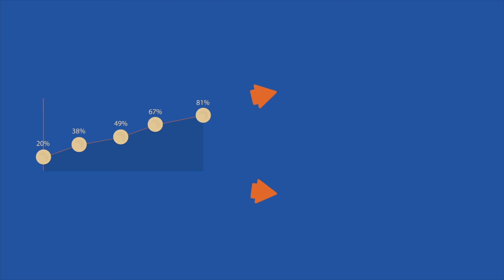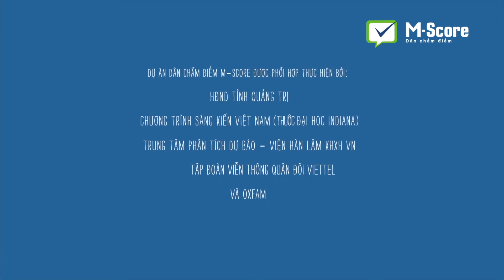MAM studio - Dân chấm điểm M-Score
Dân chấm điểm M-Score là một công cụ khảo sát hỏi người dân và doanh nghiệp qua điện thoại di động về chất lượng phục vụ của các cơ quan nhà nước tại Quảng Trị. Sáng kiến Dân chấm điểm M-Score được khởi động sáng ngày 24 tháng 12, 2014 tại Quảng Trị với sự tham gia của các cán bộ, lãnh đạo tỉnh và nhận được nhiều lời đề cao, hưởng ứng.

Phim được hỗ trợ bởi:
HĐND tỉnh Quảng Trị
Chương trình sáng kiến Việt Nam (thuộc đại học INDIANA)
Trung tâm phân tích dự báo - Viện hàn lâm KHXH VN
Tập đoàn viễn thông quân đội VIETTEL
OXFAM

►► MAM STUDIO LÀ AI?

Trong các dự án truyền thông và hoạt động xã hội, các sản phẩm truyền thông góp một phần lớn vào sự thành công của dự án. Để thông điệp từ doanh nghiệp tới khách hàng được truyền tải hiệu quả, chúng tôi luôn chú trọng việc lắng nghe, nghiên cứu, đưa các yếu tố marketing ứng dụng vào sản phẩm sáng tạo.

Dựa trên nền tảng ấy, MAM Studio được thành lập vào năm 2013. Với niềm đam mê và sáng tạo khác biệt, chúng tôi lan tỏa thương hiệu khách hàng qua những thước phim.

►► LĨNH VỰC MAM STUDIO HOẠT ĐỘNG:

♥ Sản xuất phim hoạt hình - Sản xuất phim ảnh - Thiết kế đồ hoạ - Thiết kế sân khấu ♥

♥ Multimedia and Movie studio - MAM studio.
Animation Film - Video Production - Graphic Design - Set Design

►► SỨ MỆNH:

Chúng tôi làm phim để lan tỏa thương hiệu của bạn.

Chúng tôi hướng tới việc lan tỏa và truyền cảm hứng thương hiệu cá nhân, doanh nghiệp, tổ chức tới khán giả. Truyền tải thông điệp của khách hàng theo cách sáng tạo và ấn tượng nhất với người xem là sứ mệnh của chúng tôi.

►► GIÁ TRỊ CỐT LÕI:

Chân thành - Tích cực - Hiệu quả -Tận tâm - Chuyên nghiệp - Sáng tạo